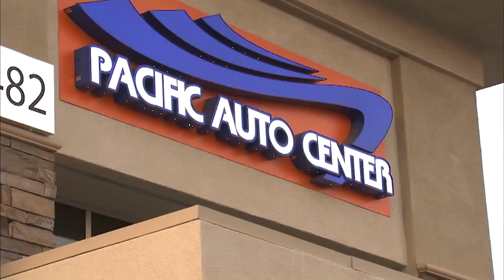Police search for vandals who sprayed 'acid like substance' on 91 vehicles in Fontana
A brazen act of vandalism left 91 cars and trucks in need of repair at a massive Fontana lot called 'Pacific Auto Center.'